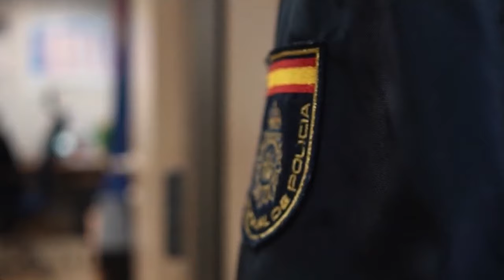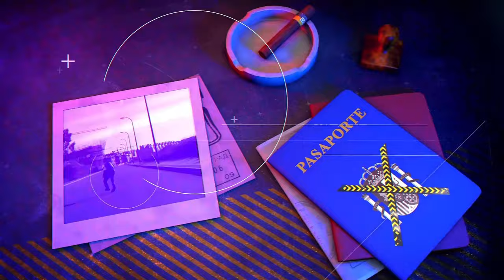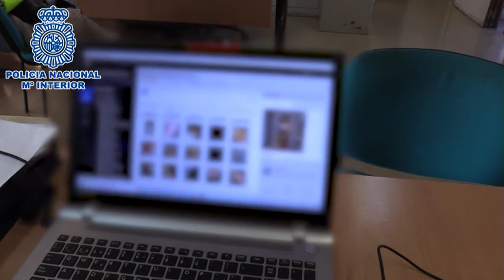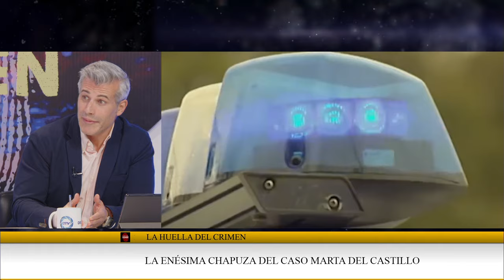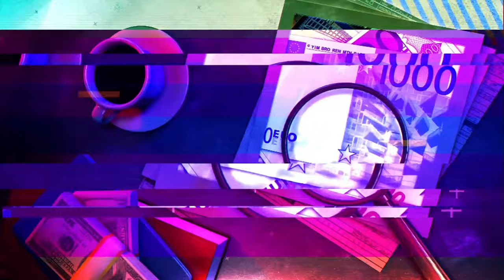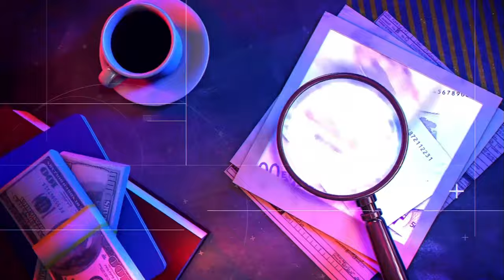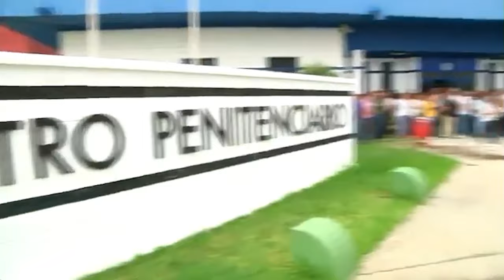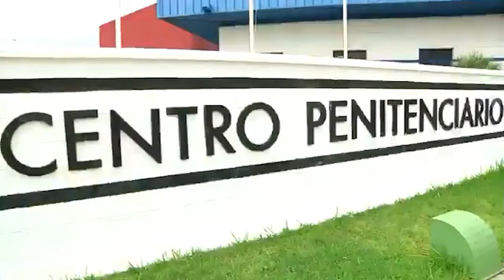🔴HUELLA CRIMEN: Dani Alves logra salir de prisión tras pagar un millón de euros